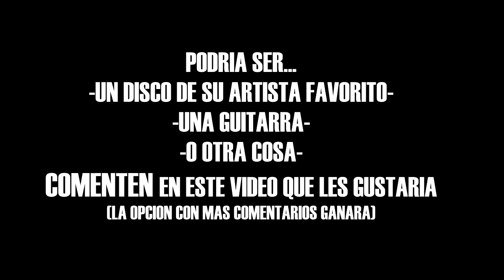Concurso 100 MIL SUSCRIPTORES!! Jose Buchanans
¡MUCHAS GRACIAS! a las mas de 100 MIL personas que están suscritas a mi canal, son la parte mas importante de este trabajo, quiero agradecerles con un detalle que sea de su gusto, COMENTEN que les gustaría...